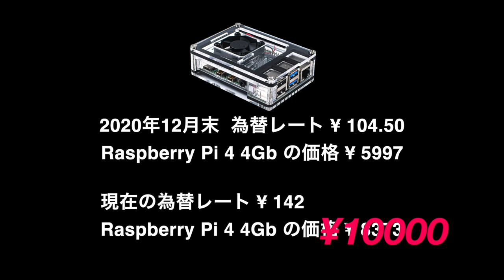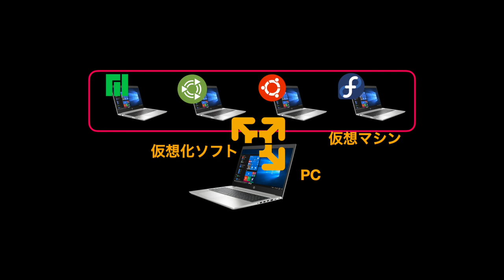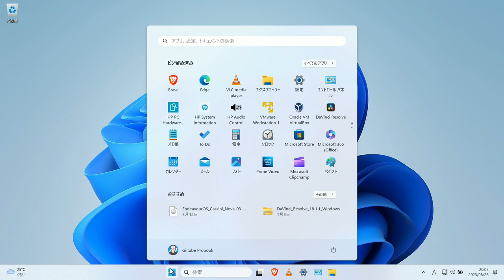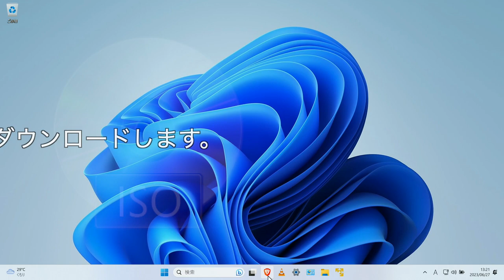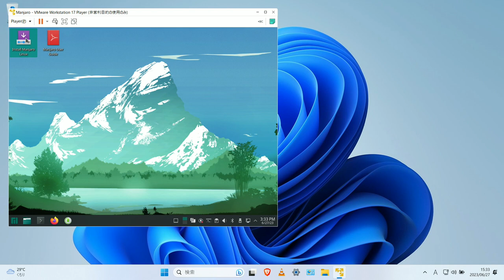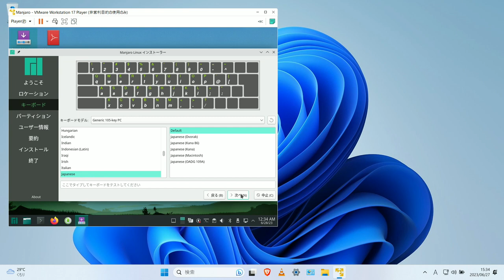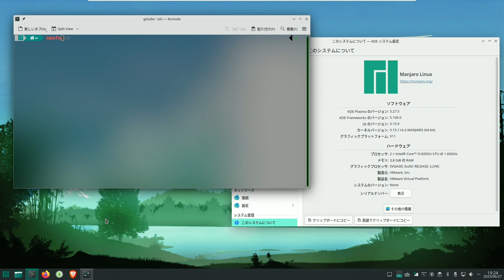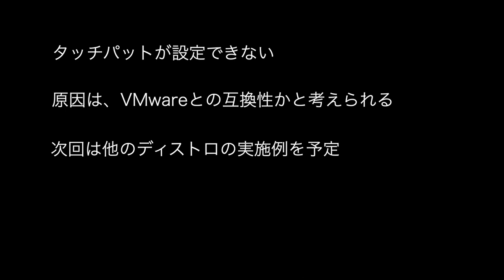Windows11で VMware使って Linux入門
Windows11で、Linux入門 : VMwareの使い方

ギアアイコンから字幕言語が選べます。　英語版は別動画を用意してます。
その他の言語は機械翻訳で精緻ではありませんが、多くの言語に対応しています。

目次
0:00 VMware使って Windows11で Linux
01:37 仮想化ソフトについて
02:58 VMWareのダウンロード
03:30 VMWareのインストール
05:00 VMWare Playerの概要
05:51 isoイメージのダウンロード
06:38 Manjaroの仮想マシン設定
08:42 仮想マシンにManjaroをインストール
09:40 Manjaroの設定
10:39 仮想マシン上のManjaroの動作
12:14 仮想マシンの終了の仕方とまとめ